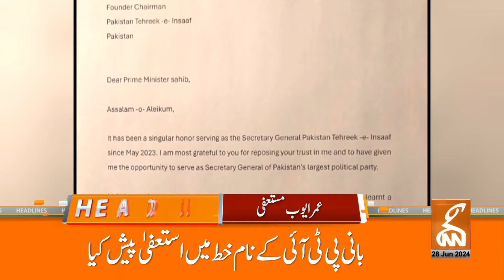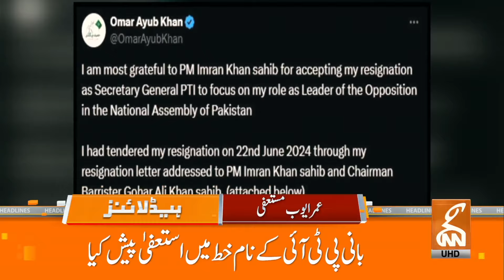Omar Ayub GoodBye | Bad News For PTI | News Headlines | 01 AM | 28 June 2024 | GNN